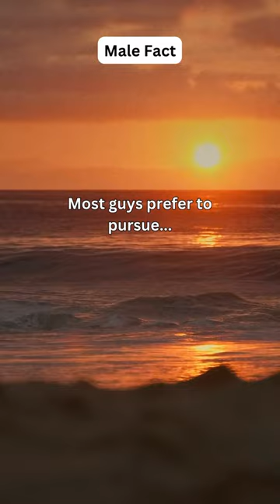Bow Tie Wins